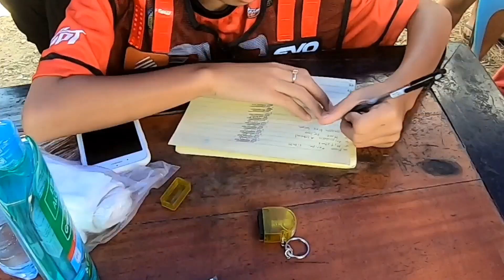Boss Iron Man Challenge 2023 with Yamaha R6 | Grabe ang Experience | 1,200 kms in 24 Hours | Part 2